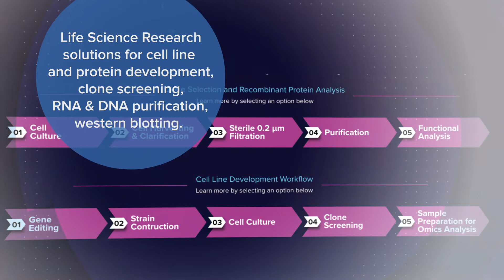Introduction to Pall Laboratory